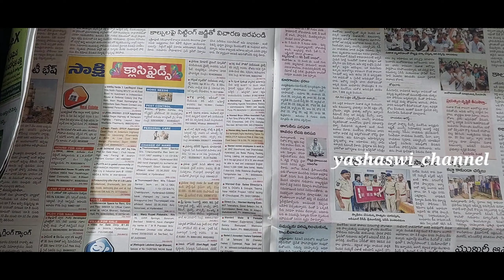15 నిమిషాల్లో నా స్టైల్ అటుకుల Mixture రుచి , చాలా చాలా బావుంటుంది / Poha Mixture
# Snack Recipes
# Poha Recipes
# Healthy Recipes